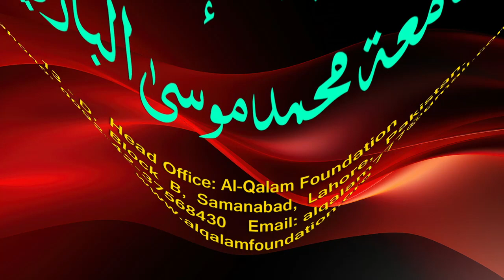Hidayah juz 2 | Dars 119 - page 520 | Maulana Muhammad Zuhair Ruhani Bazi | 30/12/2023 | ہدایہ ثانی